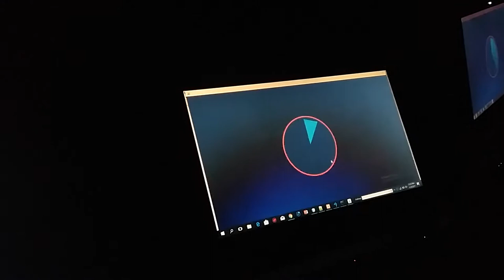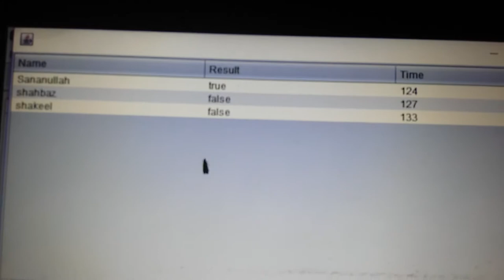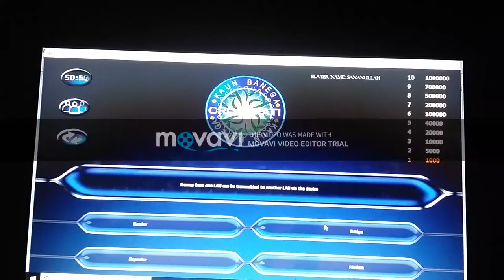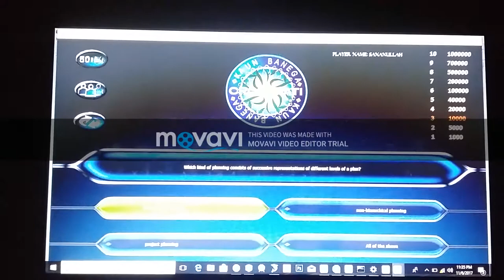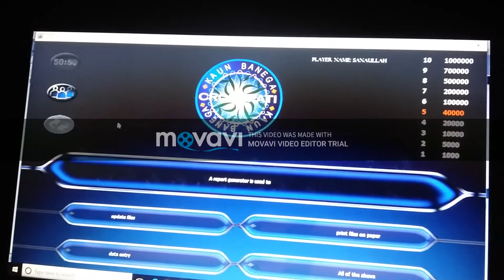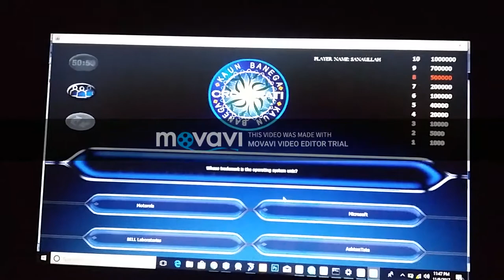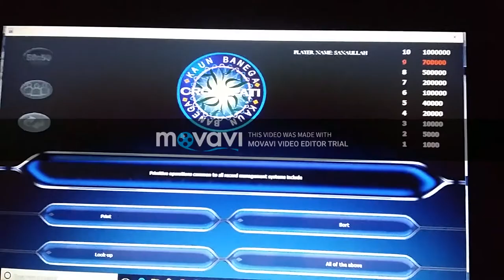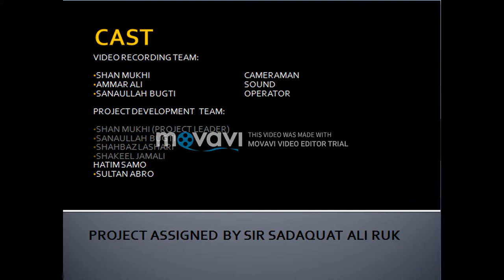Kon Banega Crorpati KBC Game in Java Swing (Version 2)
Kon Banega Crorpati Game in Java  By Geeks Academy Students
Group Leader
Gulshan Kumar
Members
Shahbaz Lashari
Sanullah Bugti
Hatim Samo
Shakeel
Ammar